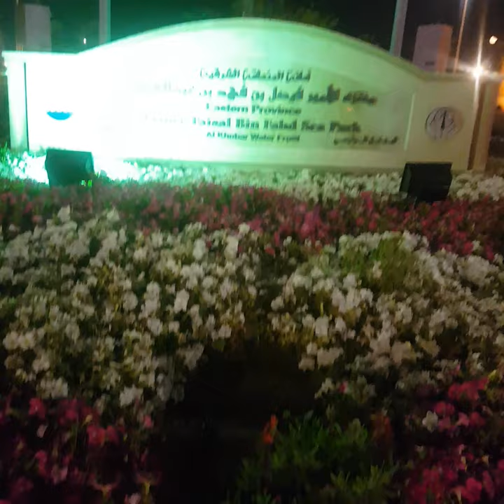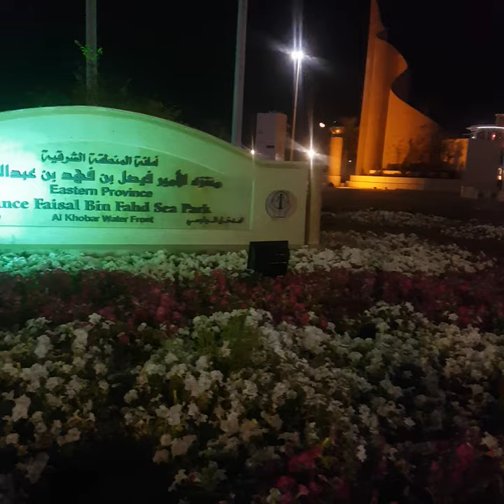Welcome to Alkhobar Park ANd the Sea